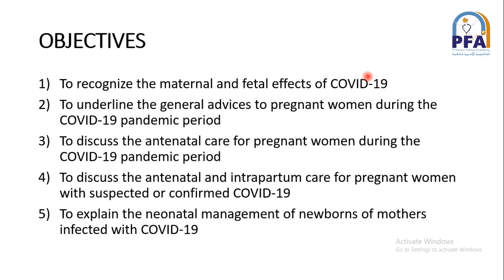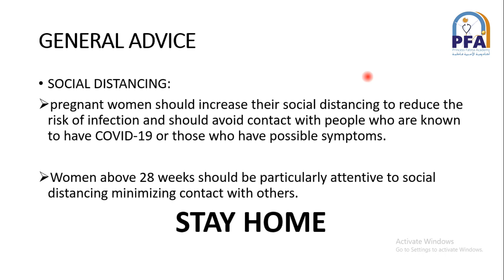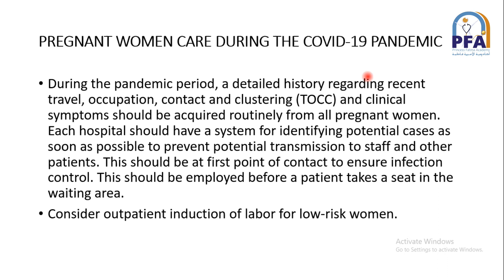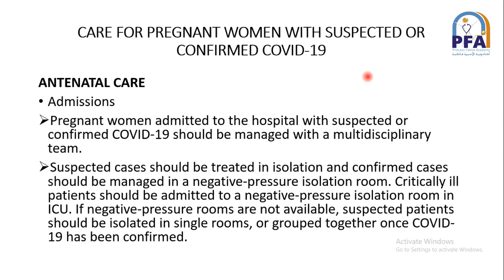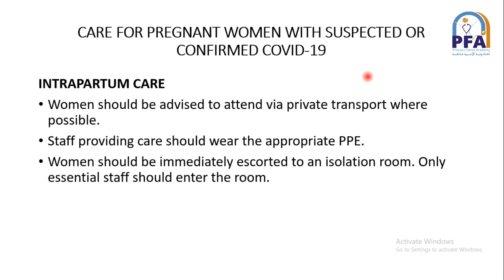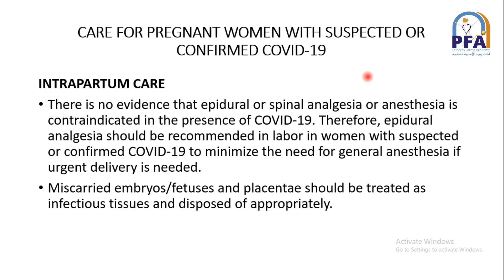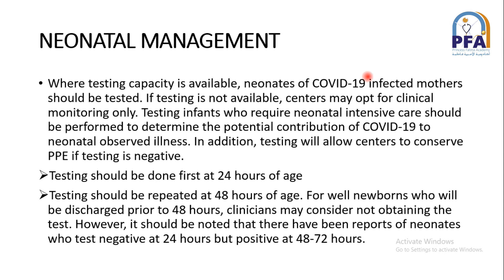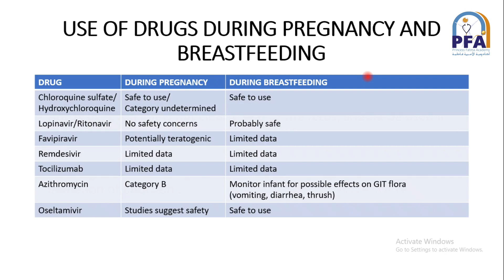COVID - 19 Infection During Pregnancy and Childbirth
Lecturer: Dr. Mohamed Mourad
MRCOG, M.D. (OB/GYN)
Consultant obstetrician and Gynecologist
Al-Galaa Maternity Teaching Hospital